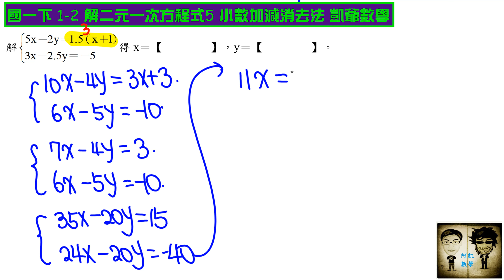國一下 1之2 解二元一次方程式5 小數加減消去法 凱爺數學